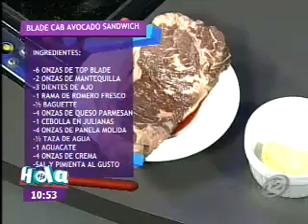Delicias culinarias: Preparamos un sabroso "blade cab avocado sándwich"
En el segmento de "Delicias Culinarias" le mostramos una deliciosa receta que le permitirá preparar un sabroso "blade cab avocado sándwich" con mucha facilidad desde la comodidad de su propia cocina.